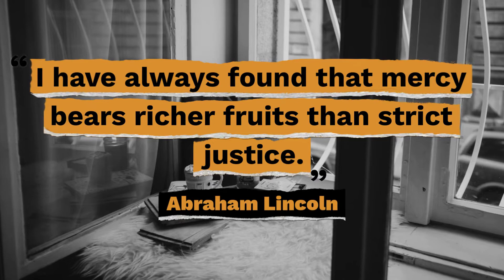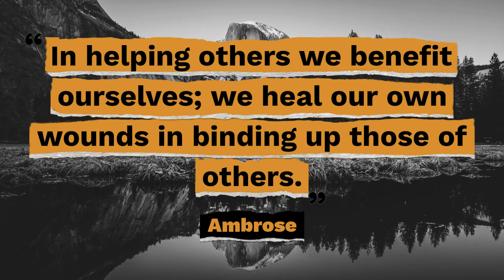Top 10 Mercy Quotes - Gracious Quotes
Useful Links:
► FREE Inspirational Quotes: